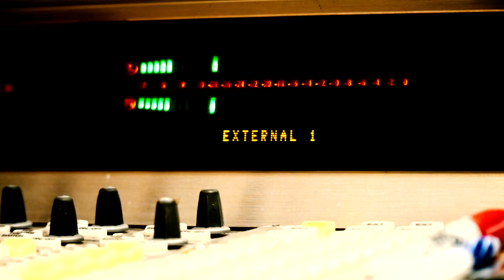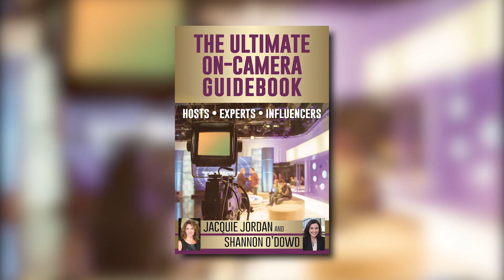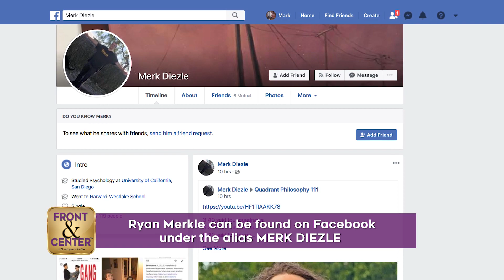Front & Center with Jacquie Jordan - Shark Attack - Full Opening Segment, 1 of 3 - EXTENDED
Front & Center with Jacquie Jordan - Shark Attack - Full Opening Segment, 1 of 3

FRONT & CENTER WITH JACQUIE JORDAN. Shark Attack 001 (First segment of three)
**As seen on KTLA 5 and FOX 5 San Diego**

Host Jacquie Jordan, co-hosts Phillip Andrew Barbb and Stephanie Cobian introduce Front & Center where they will be talking with change agents, storytellers, and activators behind the scenes making impact.

Shark Tank Podcast, Episode 1 of 3: Jacquie, Phil and Stephanie discuss their favorite moments of Shark Tank and preview their next two guests, Margo Romero, Emmy Winning Team Member of Shark Tank for Casting and Emmy Nominated Editor for The Empowerment Project, and Krista Parkinson, former William Morris Agent who worked with Mark Cuban and Ryan Seacrest and is CEO of My Grads Get Jobs.